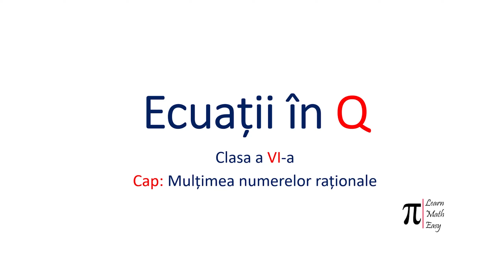Clasa VI Ecuatii in Q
Ecuații în mulțimea numerelor raționale: exerciții rezolvate, de la euații simple la ecuații de nivel mediu ( cu modul).
Like 👍  daca ti-a fost de ajutor acest video.
Share/Distribuie acest video pentru a-i ajuta și pe alți colegi.
Pagină de Facebook  LearnMathEasy
Grup pentru părinți și elevi pe facebook:  Grup LearnMathEasy

Pe curând!  😊